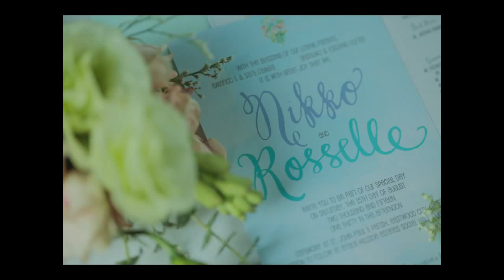Nikko and Rosselle Travel in Love (Photo Slideshow by R.E. Photography)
1 Corinthians 13:8